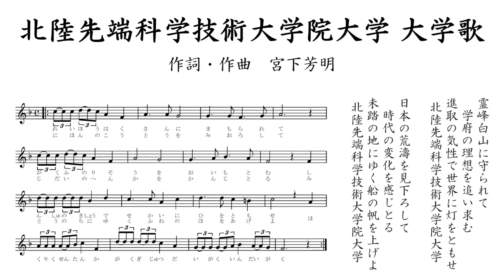【ピアノ伴奏】北陸先端科学技術大学院大学 大学歌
作詞・作曲　宮下芳明
（2018年3月23日　学位記授与式にて披露）

霊峰白山に守られて
   学府の理想を追い求む
進取の気性で世界に灯をともせ
 北陸先端科学技術大学院大学

日本の荒濤を見下ろして
   時代の変化を感じとる
未踏の地にゆく船の帆を上げよ